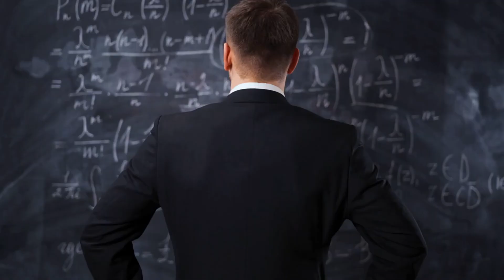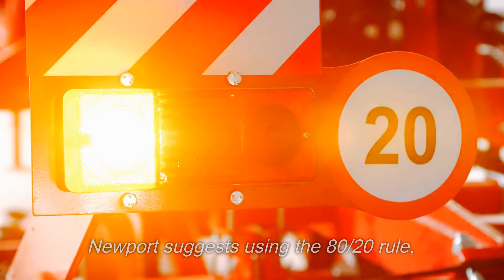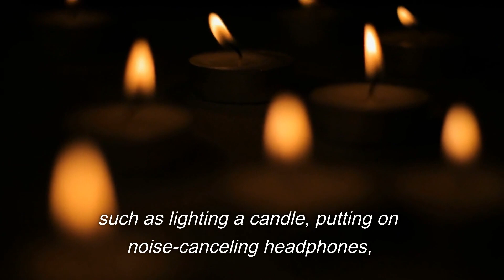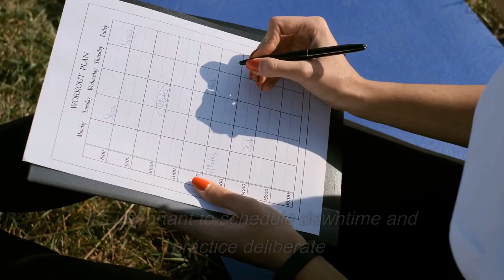Mastering Deep Work: 7 Strategies for Improving Focus, Productivity, and Success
Get ready to discover groundbreaking insights with our Deep Work book summary by Cal Newport.  In this video, we'll uncover seven key takeaways that can help you become more focused, productive, and successful in both your personal and professional life.

In just a few minutes, we'll explore:
✅ The rare and valuable skill of deep work
✅ How deep work improves your ability to learn and problem-solve
✅ Prioritizing your most important tasks
✅ Embracing boredom and avoiding shallow work
✅ Creating effective routines and rituals
✅ Minimizing distractions to maximize productivity
✅ Scheduling downtime and practicing deliberate rest

By the end of this video, you'll have a better understanding of how to cultivate deep work habits and unlock your full potential. So, don't miss out on this opportunity to learn how to stay focused and productive in a distracted world.

And don't forget to join the conversation in the comments below.